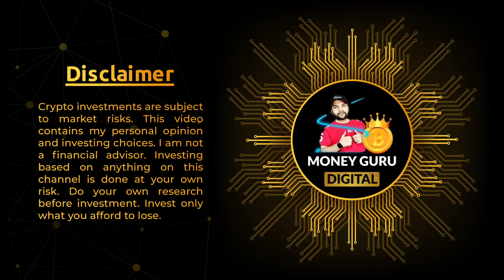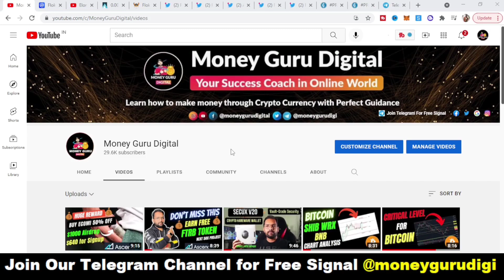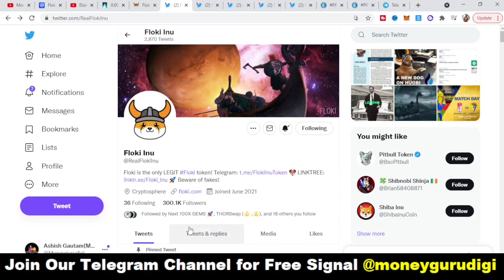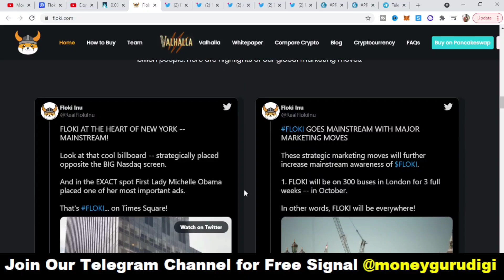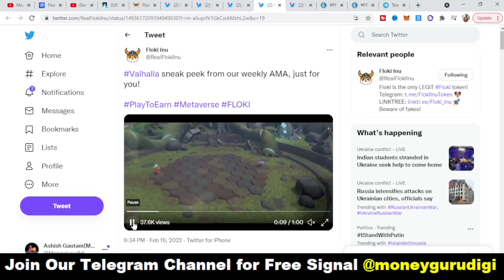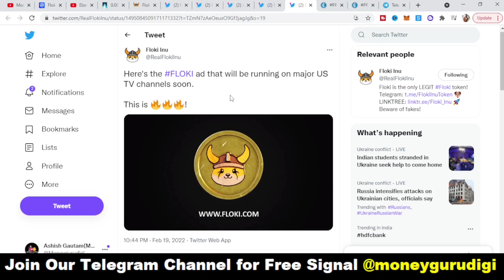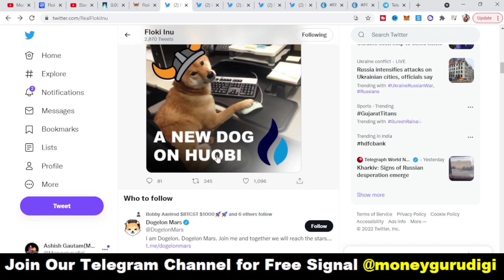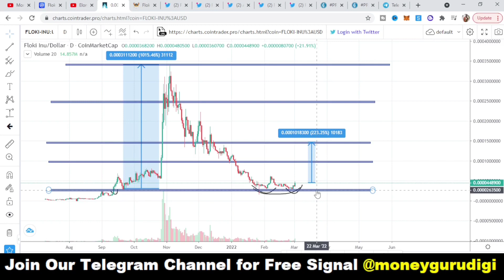Elon Musk Shiba ll Floki Inu Don't Miss